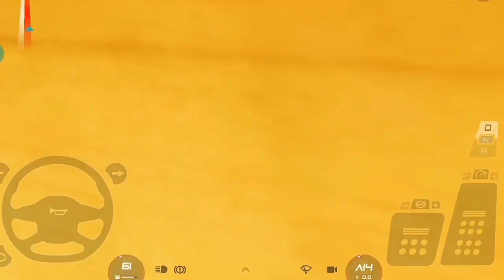Heavy Hualing Machine contruction work❗Truckers of europe 3 new update | Ultra HD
🔴Again Delivery❗Heavy truck mining Machine❗Truckers of europe 3 new update | Ultra HD

Friends, in this video we will do the gameplay of toe3, you guys watch the video completely and if you like the video, do like, subscribe, do it, the graphics of this game are very realistic, your Android phone will experience the graphics like PC! If you want to download the game then click on the required link and you can download it from Play Store.

Related tags---